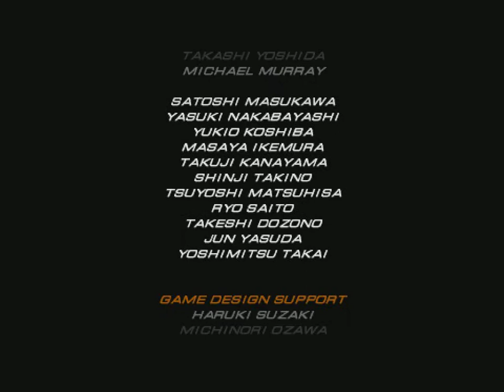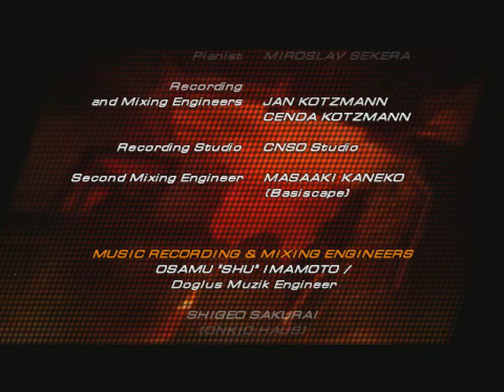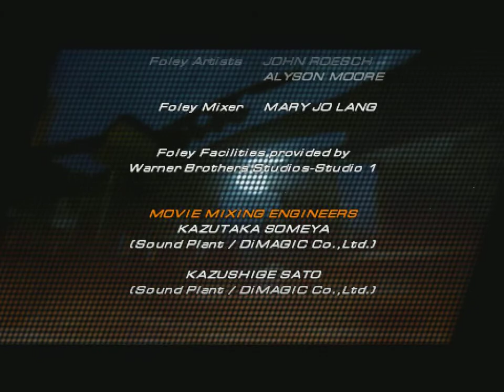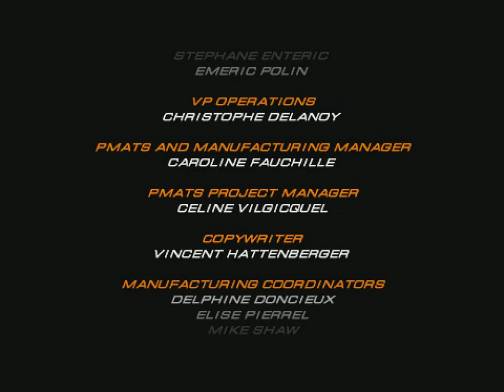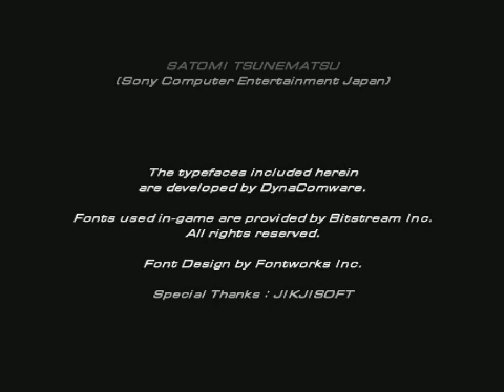Tekken 6 - Bandai Namco Games 2009 - Arcade - Paul ( Ultra Hard )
Tekken 6 (Japanese: 鉄拳6) is a fighting game developed and published by Bandai Namco Games. It is the seventh main installment in the Tekken franchise. It was released in arcades on November 26, 2007, as the first game running on the PlayStation 3-based System 357 arcade board. A year later, the game received an update, subtitled Bloodline Rebellion. Both versions also saw a limited release in North America. A home version based on the update was released for the PlayStation 3 and Xbox 360 on October 27, 2009. This was the first time a main installment was produced for a non-Sony console. It was ported for the PlayStation Portable on November 24, 2009. The game was produced by Katsuhiro Harada, who aimed to give the fights a strategic style while remaining faithful to the previous games in the series.
While this version retains elements from the earlier games, Tekken 6 introduces a new Rage system that increases the strength of the player characters when their health gets low. It also features a beat 'em up mode focused on a soldier named Lars Alexandersson who leads a coup d'état along with his underlings. Losing his memory in an attack against Jin Kazama's Mishima Zaibatsu special forces, Lars goes on a journey with a robot named Alisa Bosconovitch to learn his identity, so that he will be able to recover the subject of his mission. In this campaign mode, the player can win items by completing missions and enhance different power areas of any characters they choose to control.
The game received generally positive reviews. Critics praised the visuals and the new fight mechanics but had mixed opinions about the handling of the Scenario Campaign. Nevertheless, the PSP port was also well-received for how faithful it was to the initial console versions. The game's sales have reached 3.5 million copies worldwide. It was later re-released with the spin-off Tekken Tag Tournament 2 and Soulcalibur V for the PlayStation 3. A sequel, Tekken 7, was released to Japanese arcades on March 18, 2015, and was ported to PlayStation 4 and Xbox One and released internationally on June 2, 2017.
Developer(s): Namco Bandai Games
Publisher(s): Namco Bandai Games
Released under the Namco label outside North America
Series: Tekken
Platform(s): Arcade, PlayStation 3, Xbox 360, PlayStation Portable
Release Arcade - WW: November 26, 2007,  WW: December 18, 2008 (BR) ; PlayStation 3 & Xbox 360 - NA: October 27, 2009, JP: October 29, 2009, EU: October 30, 2009, AU: November 5, 2009 ; PlayStation Portable - NA: November 24, 2009, EU: December 11, 2009, AU: December 17, 2009, JP: January 14, 2010
Genre(s): Fighting